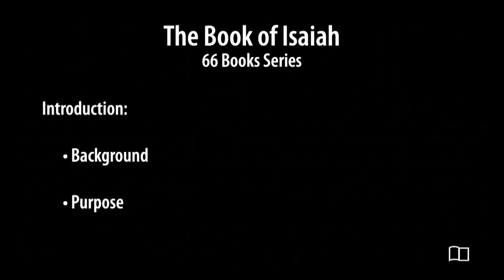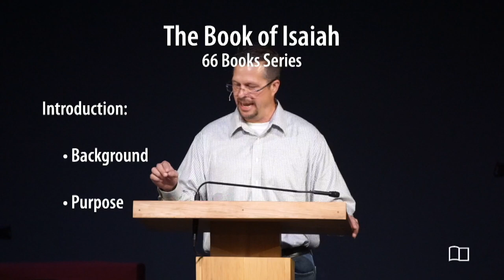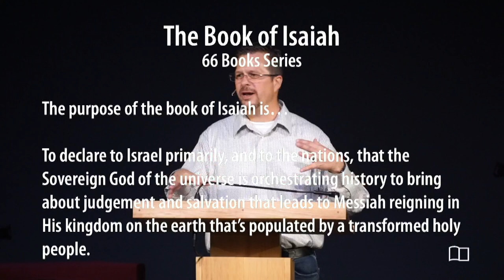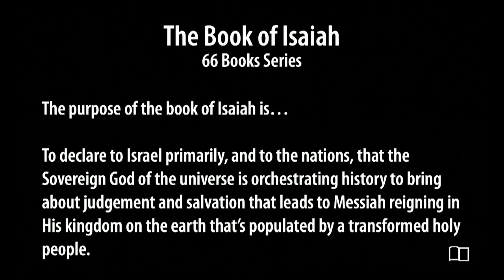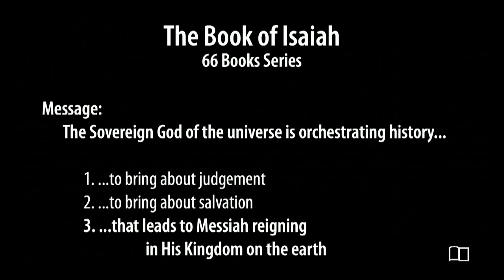Isaiah - Eric Martin - Grace Bible Church - 7/16/23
Title: Isaiah
Series: All 66 Books of the Bible
Preacher: Eric Martin